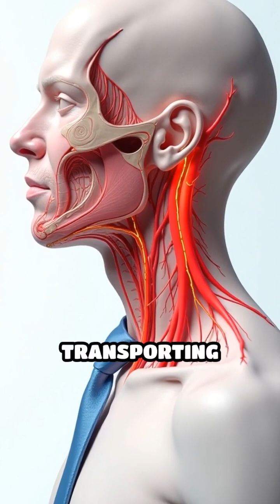How Neckties Affect Brain Blood Flow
Wearing a necktie might look sharp, but could it be cutting off blood flow to your brain? 🤯 Studies have shown that tight neckties can reduce blood circulation to the brain by up to 7.5%! While not dangerous for most, it’s a surprising effect of fashion on physiology. Here's what science says!